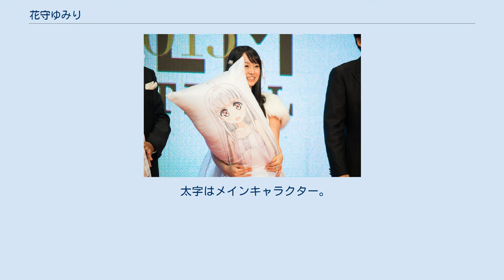花守ゆみり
花守 ゆみり（はなもり ゆみり、1997年9月29日 - ）は、日本の女性声優。
m&i所属。
 幼稚園の頃から小学4年までバレエを習い、その後は中学2年までテニスをしていたが、当時から膝の故障を繰り返していた。
アニメにはまりだしたのは中学2年生の時で、友人からの応援がきっかけで声優に興味を持ち始めたという。
 中学3年の時にテニスの友達に誘われて、声優デビューのきっかけとなった「第2回ぽにきゃん声たまオーディション」にrimyu名義で応募し、審査員奨励賞を受賞。
 2015年には、『ラジオどっとあい』62代目パーソナリティを務めた。
 2016年公開の『ガラスの花と壊す世界』で劇場アニメ初出演で初主演を務め、2015年10月22日には、第28回東京国際映画祭にて『ガラスの花と壊す世界』チームとして、監督の石浜真史、プロデューサーの石原良一と共にレッドカーペットを歩いた。
 ポニーキャニオンアーティスツ（スワロウ）を経て、2017年4月からm&iに所属。
担当医師から、当面の間は膝に負担がかかる可能性のあるパフォーマンスの禁止を申し渡され、メディアミックスプロジェクト『Re:ステージ!』の伊津村陽花役を同月17日のライブをもって卒業することとなった。
後任は嶺内ともみ。